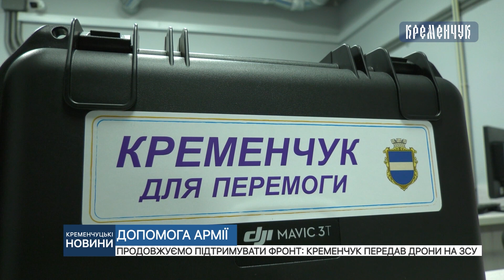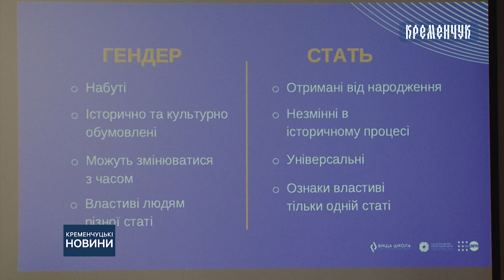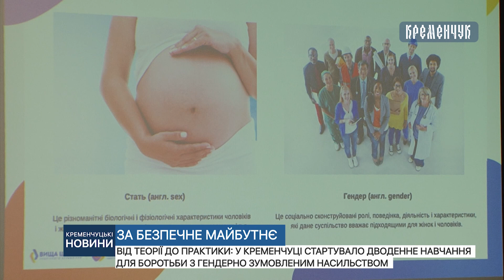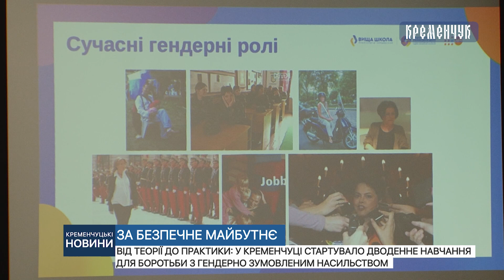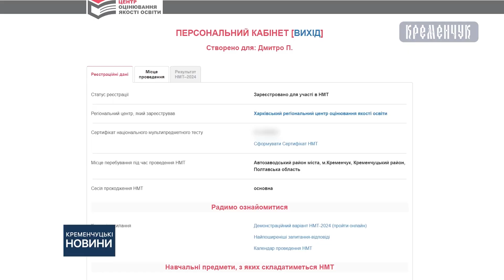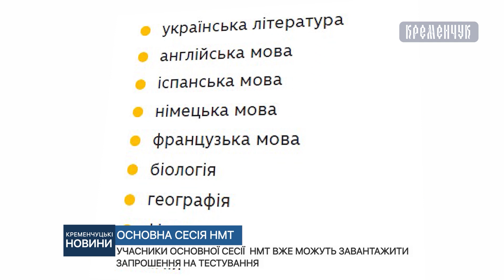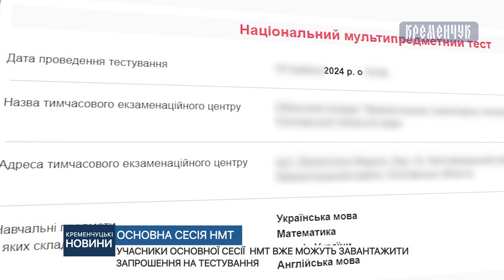Кременчуцькі новини від 09.05.2024 року. Вечірній випуск